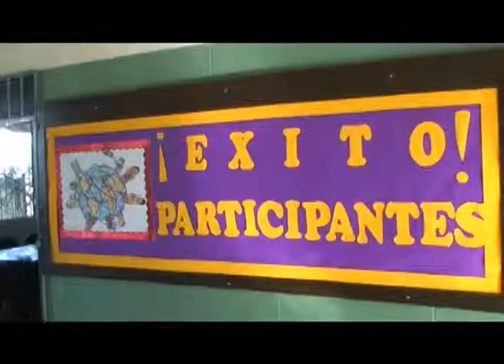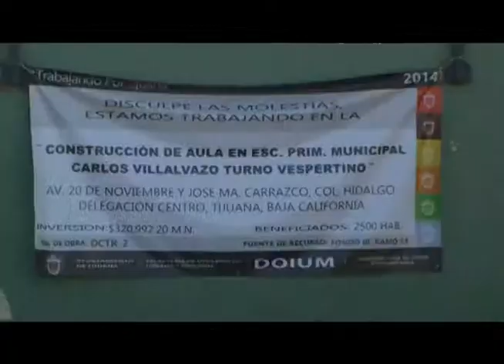13 NOV 2014 ESCUELA VILLALVAZO RECONOCIMIENTOS Y SOFTWARE